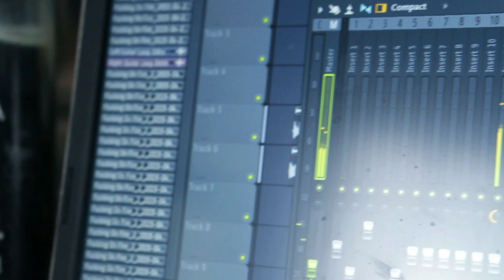Titanic Sinclair - Fucking On Fire (Cover by Scott Kozdra)